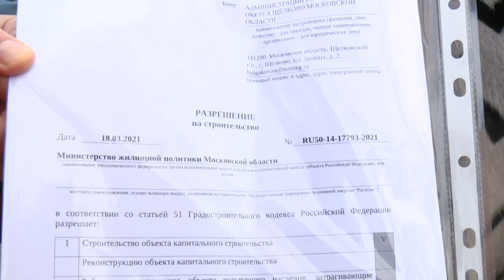Разрешение на строительство котельной в микрорайоне Бахчиванджи получено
Администрация городского округа получила от областного министерства жилищной политики разрешение на строительство котельной в микрорайоне Бахчиванджи. Долгожданное известие жителям сообщили представители администрации.